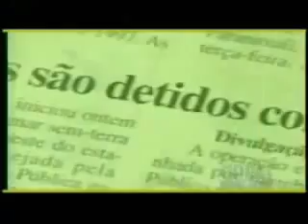Video Motivacional para Empresas - Mantenha seu Balão Cheio